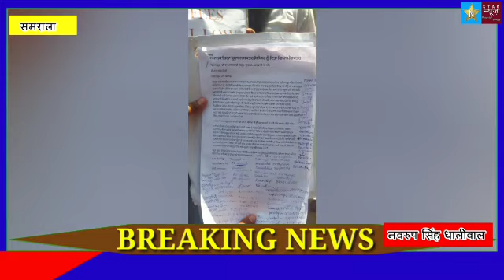SAMRALA NEWSअधिक फीस के विरोध में अभिभावक निजी स्कूलों के खिलाफ सड़कों पर उतरे सरकारी आदेशों का पालन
अधिक फीस के विरोध में अभिभावक निजी स्कूलों के खिलाफ सड़कों पर उतरे सरकारी आदेशों का पालन करें निजी स्कूल - एडवोकेट गगनदीप शर्मा